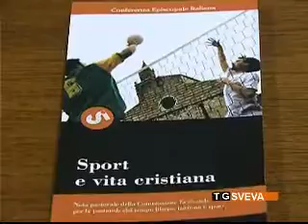Chiesa locale e sport per l'impegno formativo: convegno a Trani con Monsignor Pichierri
Chiesa locale e mondo dello sport per un comune impegno educativo. È stato questo il tema del convegno svoltosi presso l'auditorium della chiesa di San Luigi a Trani. Presente l'Arcivescovo di Trani, Barletta e Bisceglie, Monsignor Giovan Battista Pichierri.